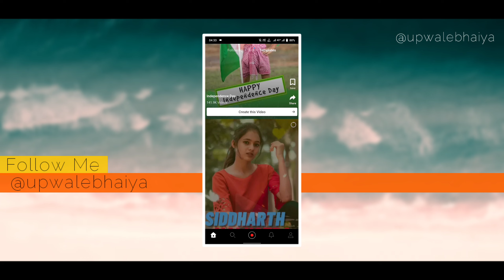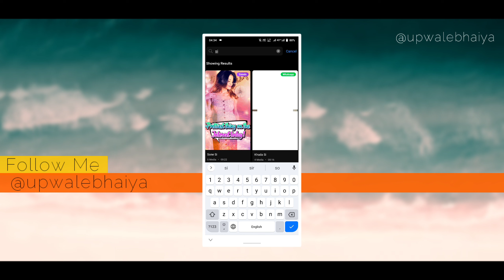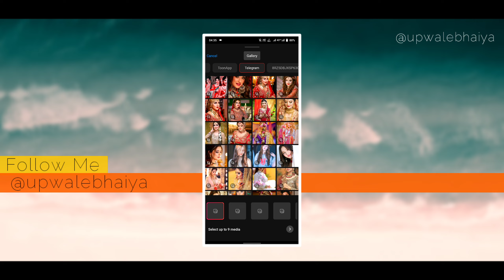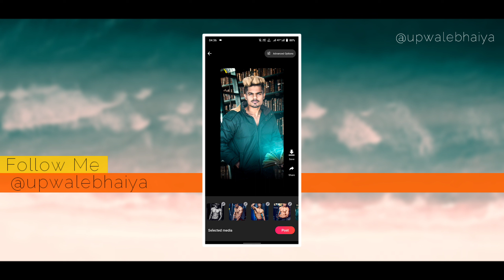attitude boy status video editing | police sirens style status | instagram reels new viral video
attitude boy status video editing
police sirens style status
instagram reels new viral video
new boys status video editing
USA today dollar
attitude status
attitude boy
kinemaster
instagram facebook whatsapp video editing

ads
earning
google
review
income
best earning
money
dollar

 👉Queries Solved :-
rizzle app video editing
rizzle app tutorial in hindi
rizzle app
alight motion basic video editing for beginners in marathi
alightmotion app

Original Boya By-M1 Mic:- 👇❤️😍

Mobile :-
Under 14000
Under 13000
Under 12000

Mic :-
Under 1200
Under 800

Headphones :-
Under 500
Under 400

Tripod :-
Under 400
Under 350

Soft light :-
Under 800